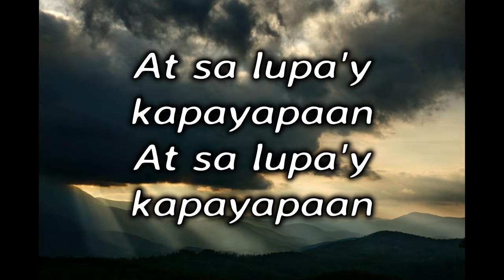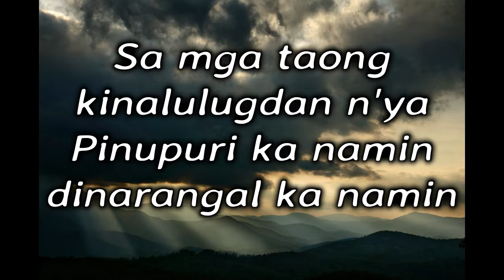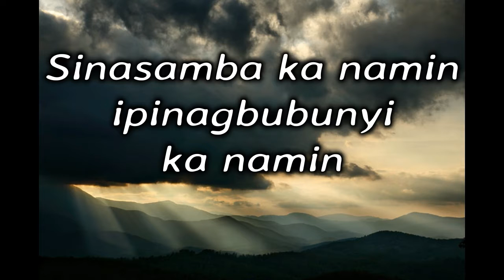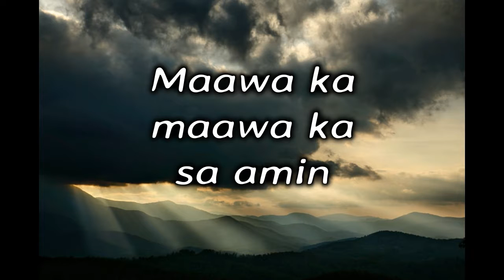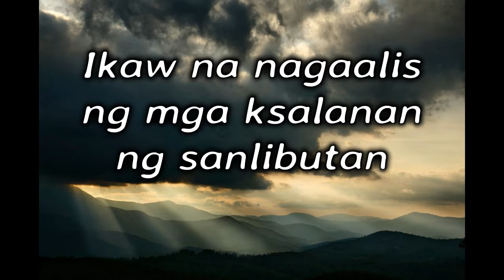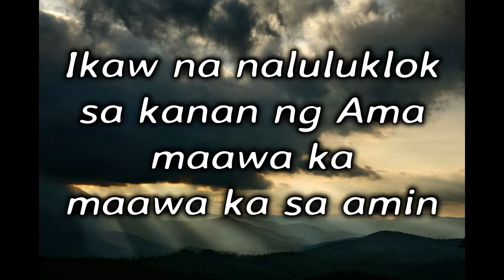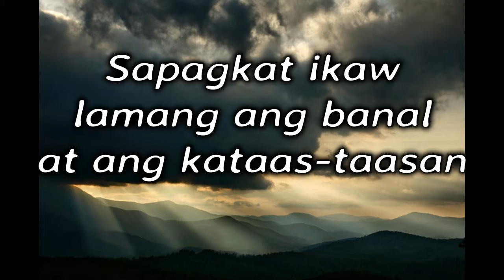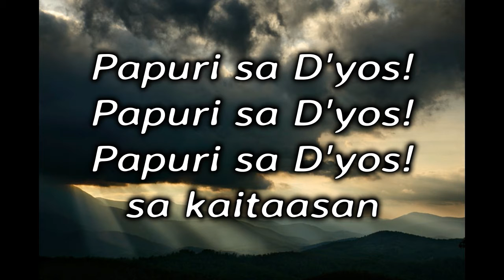Papuri sa D'yos